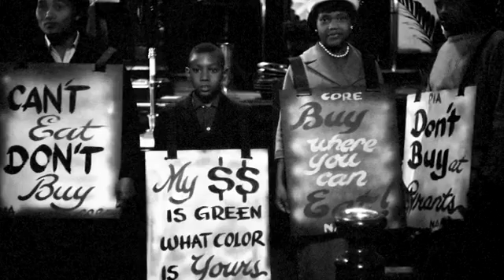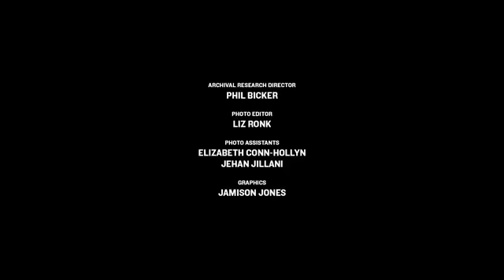3 The March On Washington How The Movement Began MLK TIME